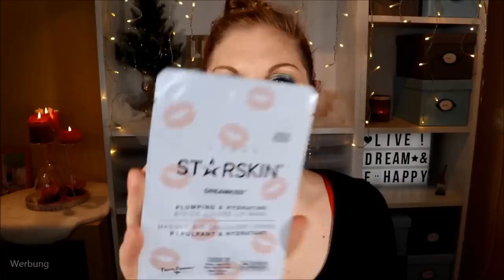GLOSSYBOX FEIERT VALENTINSTAG - Love crosses borders Edition Februar 2020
Nun ist die Glossybox zum Valentinstag auch bei mir eingetroffen.
Liebe überwindet tatsächlich Grenzen - schauen wir mal, wie liebevoll diese Box befüllt ist :)

Du bekommst sie dann etwas günstiger und ich bekomme Glossypoints :)

Figs & Rouge Wonder Love Charm Glow Elixir
Starskin Dreamkiss Lip Mask
floss My new favorite Lip Gloss
Humble Brush
pure97 Spülung
Auf meinen Augen

Liebe Grüße
Claudi